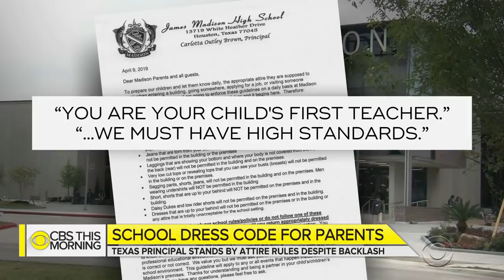Houston high school principal bans hair rollers, satin caps, pajamas – for parents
A nationally acclaimed high school principal is standing by a new dress code she created, not for students, but for their parents. Carlotta Outley Brown is the principal of James Madison High School in Houston, Texas. Earlier this month, she issued new rules for parents after one mother allegedly showed up at the school wearing a headwrap and t-shirt dress. Omar Villafranca reports.